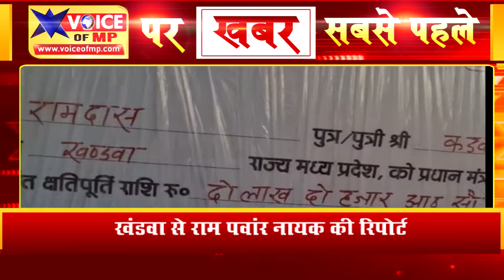भारतीय किसान संघ के नेतृत्व में जिले के किसानों ने कलेक्ट्रेट का किया घेराव,